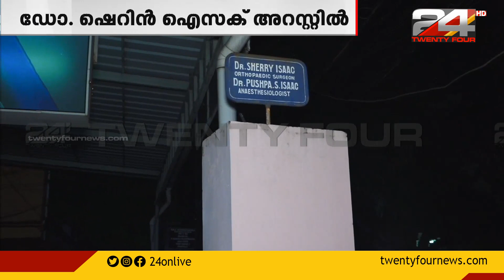കൈക്കൂലി കേസിൽ അറസ്റ്റിലായ ഡോ.ഷെറിൻ ഐസക്കിന്റെ എറണാകുളത്തെ വീട്ടിലും പരിശോധന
അപകടത്തിൽ പരുക്കേറ്റ യുവതിയുടെ ശസ്ത്രക്രിയയ്ക്കായി  3000 രൂപയാണ് ഡോ.ഷെറിൻ ഐസക്ക്  കൈക്കൂലി വാങ്ങിയത്